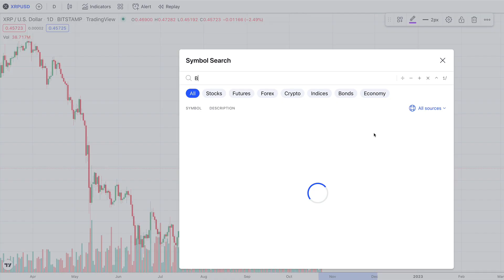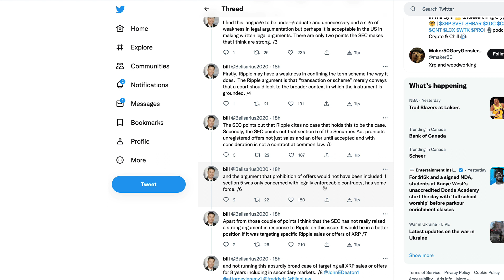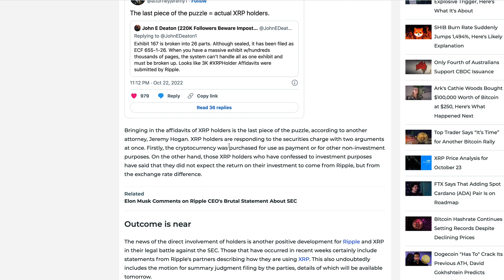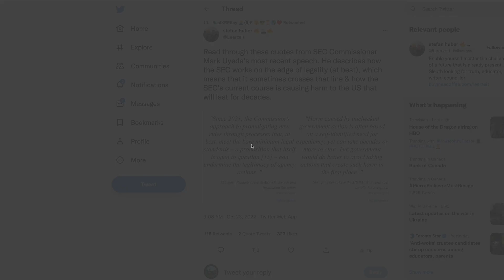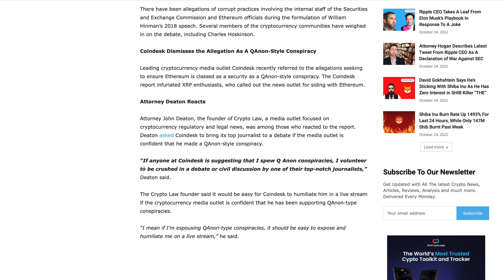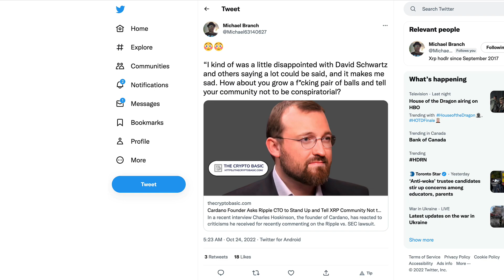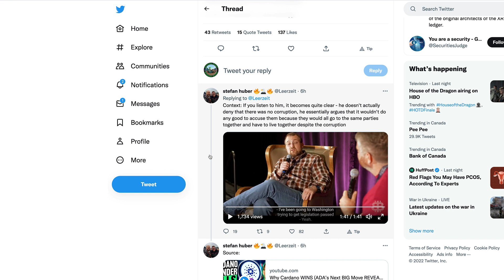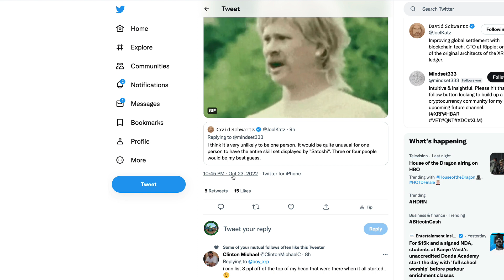Ripple XRP: Hoskinson DOESN’T DENY SEC Corruption & Is Schwartz Hinting That The Gov’t IS Satoshi?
rByfVCCvLDaScip6kztPFYCZ9oztPKqP3b

bc1q8zamhnwczhd3ywe3yztpsgrw0csqvpsnfvexwg

0x882f4a16beEDA3bbCF14B93783495f9af893b751

RFFUJTCHYB7DHM2VLG5DJDXLP5CKLH4D5XMO4TBNYKMAOL5OVHPSC7QTW4